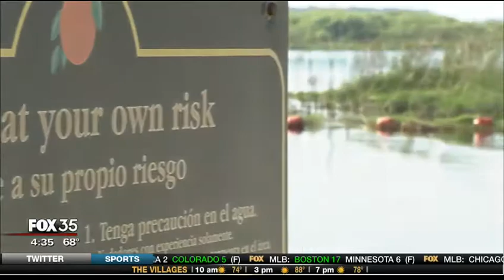Girl Attacked by Alligator in Moss Park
David Williams of Fox 35 WOFL reports the story of a girl attacked by an alligator in Moss Park.